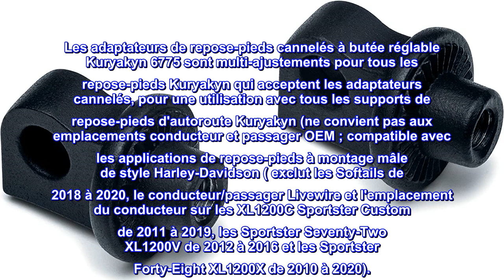Bon produit - Kuryakyn 6775 Composant de commande au pied de moto : adaptateurs de cheville cannelé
Bon produit -  Kuryakyn 6775 Composant de commande au pied de moto : adaptateurs de cheville cannelés réglables

Ajuste l'angle du support mâle dans la chape, permettant un positionnement personnalisé du pied
Conçu durable avec une construction en acier
Pour l'utiliser, ajustez simplement la petite vis de réglage pour composer dans votre position idéale
Comprend des adaptateurs de cheville cannelés à butée réglable noir satiné ; Ne comprend pas les repose-pieds
Compatible avec tous les repose-pieds Kuryakyn qui acceptent les adaptateurs cannelés (voir la description pour d'autres notes de montage)
Les adaptateurs de repose-pieds cannelés à butée réglable Kuryakyn 6775 vous permettent de personnaliser l'angle du repose-pieds. Ajustez simplement la petite vis de réglage pour composer votre position idéale. Comprend des adaptateurs de cheville cannelés à butée réglable noir satiné ; n'inclut pas les repose-pieds. Les adaptateurs de repose-pieds cannelés à butée réglable Kuryakyn 6775 sont multi-ajustements pour tous les repose-pieds Kuryakyn qui acceptent les adaptateurs cannelés, pour une utilisation avec tous les supports de repose-pieds d'autoroute Kuryakyn (ne convient pas aux emplacements conducteur et passager OEM ; compatible avec les applications de repose-pieds à montage mâle de style Harley-Davidson ( exclut les Softails de 2018 à 2020, le conducteur/passager Livewire et l'emplacement du conducteur sur les XL1200C Sportster Custom de 2011 à 2019, les Sportster Seventy-Two XL1200V de 2012 à 2016 et les Sportster Forty-Eight XL1200X de 2010 à 2020).

Meilleure critique des États-Unis
Besoin d'attention pour les mettre en forme.
J'ai dû percer des centres de goupilles pour convenir à ma moto.